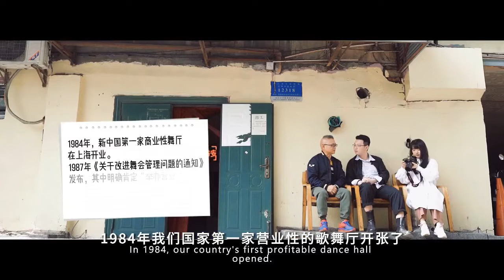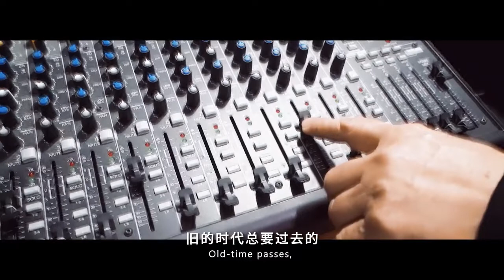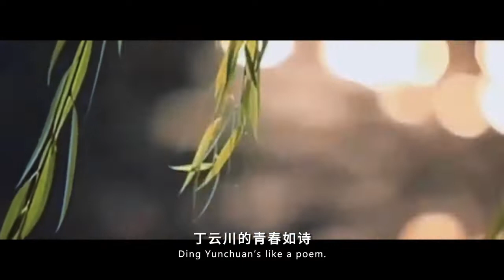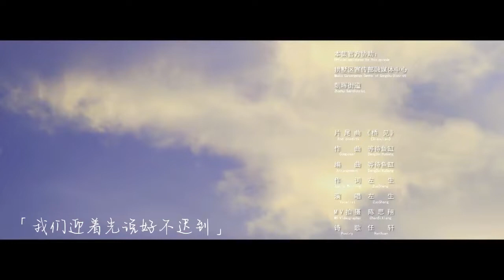Wonder Bridge-Zhaohui Bridge(Part2)：Back to 1980s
From I hate myself for loving you in the 1980s, when pop music started to be popular, to the 1990s, when the Chinese pop rose and then disco in the 2000s, people here never felt panic or pretentious, nor sorrow. Many love songs in the memories are learned from the Waltz that the parents danced. In the dance hall, in dance steps, in music, we see a more colorful world.